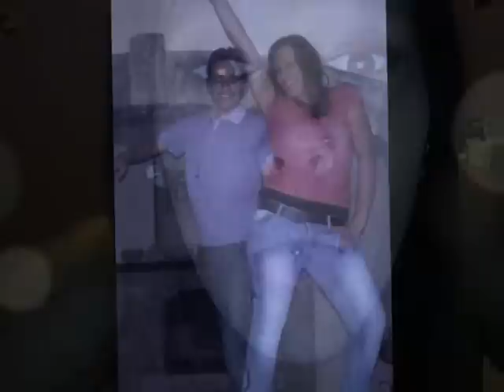Filmato a Sonia